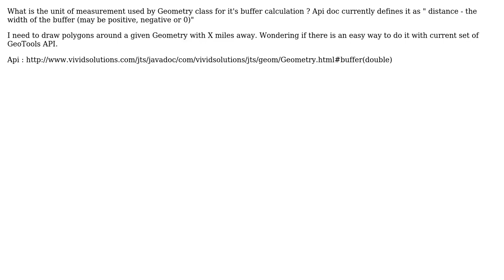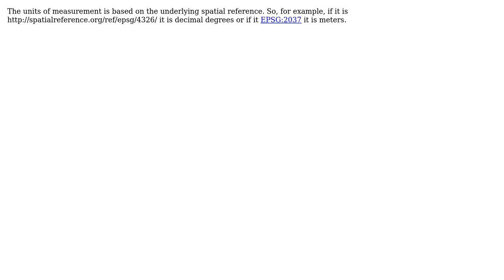GIS: What is the unit of measurement for buffer calculation?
With thanks & praise to God, and with thanks to the many people who have made this project possible! | Content (except music & images) licensed under CC BY-SA | Music | Images & others | With thanks to user Ragi Yaser Burhum user Madana Tamisetty user jef and the Stack Exchange Network Trademarks are property of their respective owners. You are responsible for your own actions.